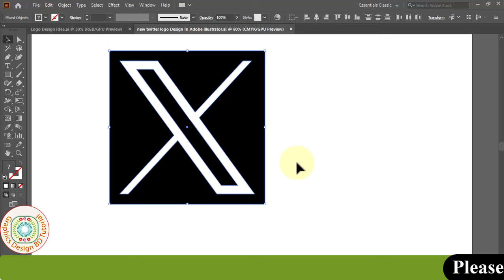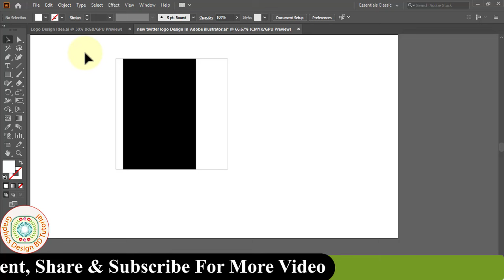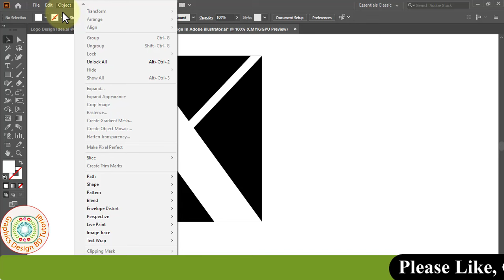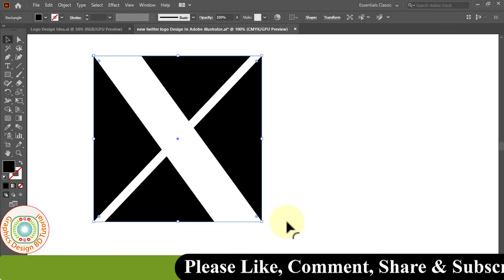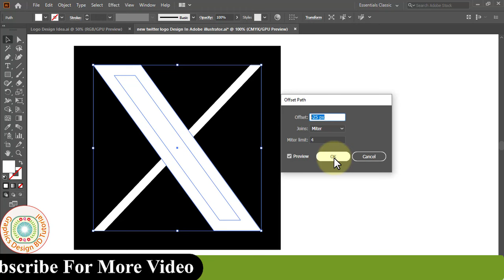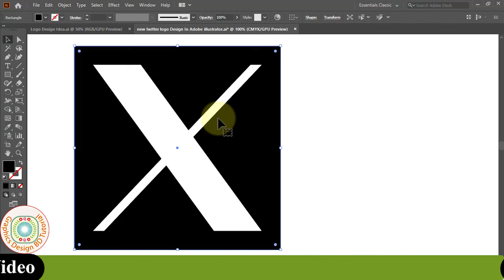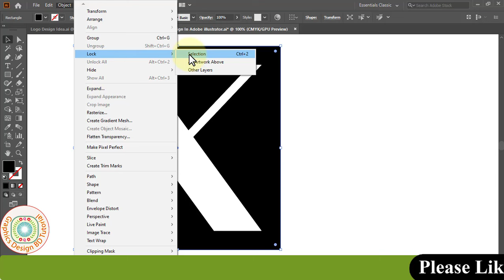twitter x logo drawing illustrator।twitter x logo create illustrator।twitter x logo make illustrator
Hello Friends, Welcome to Graphics Design BD Tutorial. I am Mohsin. Today I Presented You New Learning Video Name Of New Twitter logo Design In Adobe illustrator Tutorial. This Tutorial Use In Adobe Illustrator(Ai) Software. I Hope My All Video Is Helpful For Your Learn Of Graphics Design. So Friends I Expected You will Be Always Successful if Show my Video First To Last.

Thanks